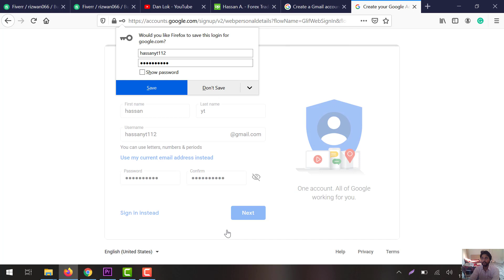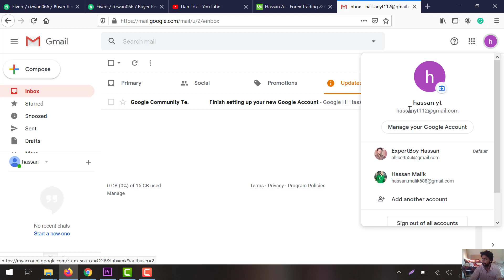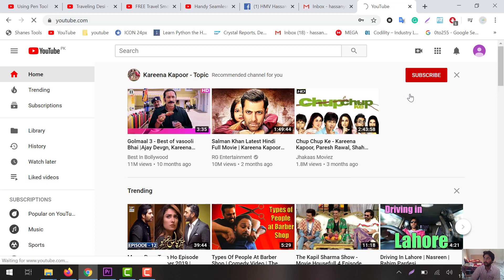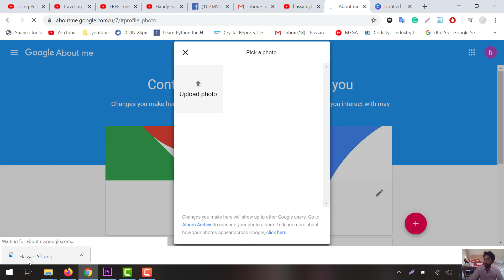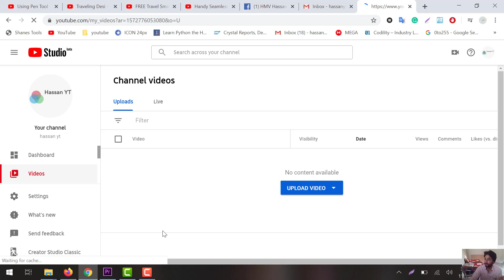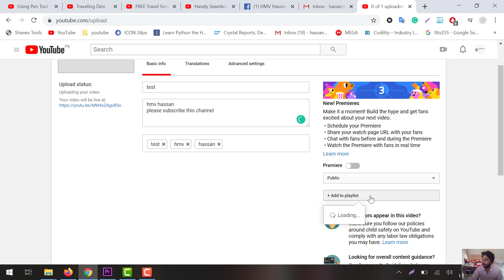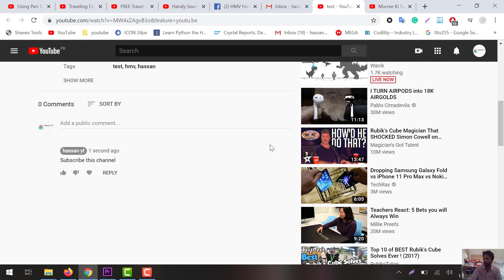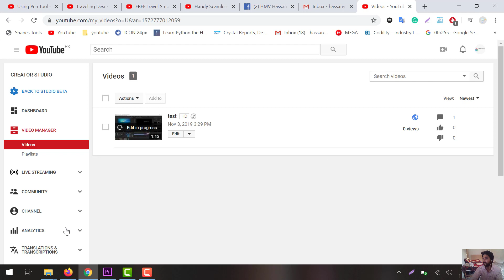How to create a YouTube channel and earn money | Gmail | Logo | Channel art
How to create a  Perfect YouTube channel and earn money | Gmail | Logo | Channel art | Must Watch Complete Video